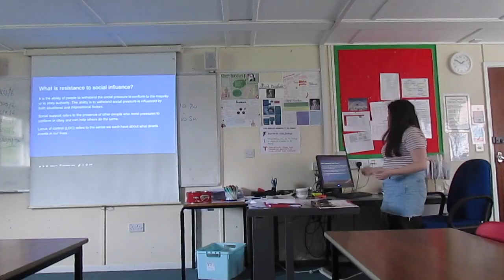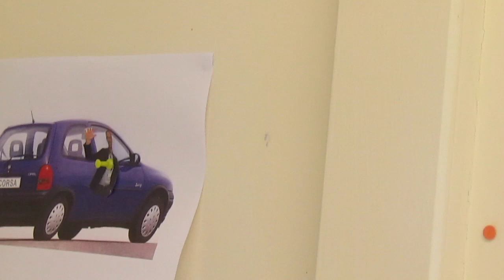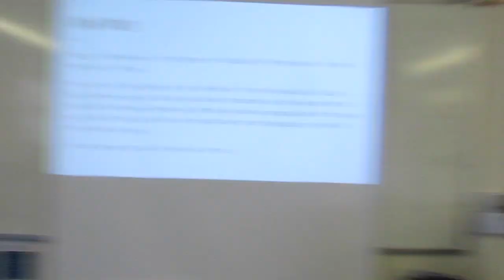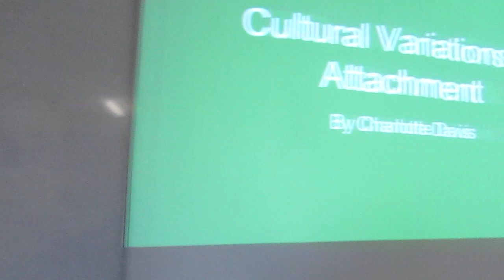The One Before Exams...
Get ready for stress, tears and a bit of banter as exam vlogs are here bois!